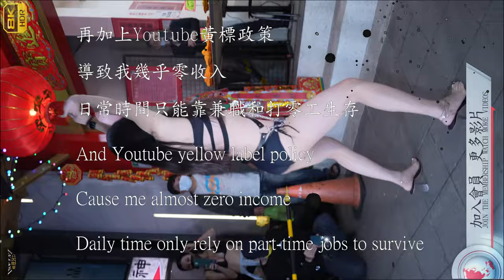【無限HD】2022士林四面佛街舞大賽 庶民街舞表演28(8K 60p)